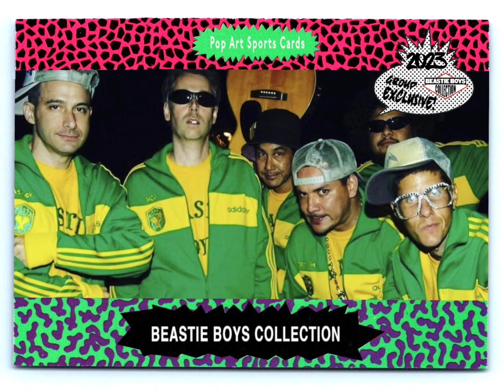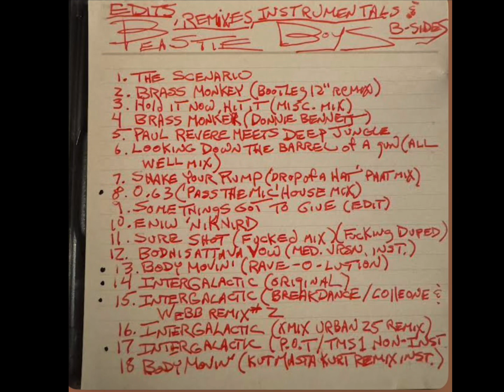Beastie Boys - Intergalactic ( Original )( Web Shots CD )